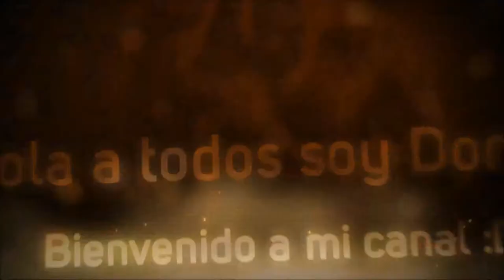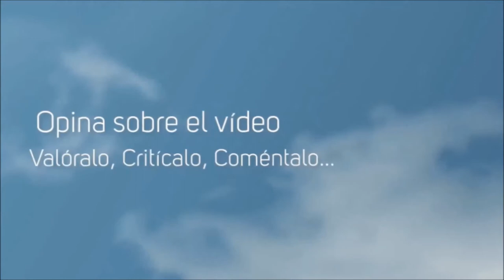Dust an Elysian Tail - Ps4 - Gratis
MIÉRCOLES

VIERNES

DOMINGO